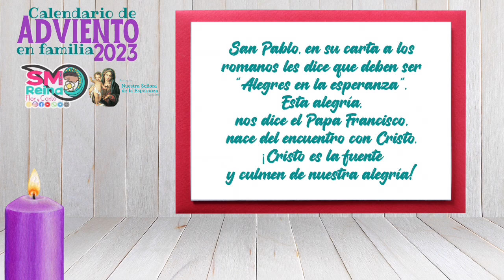Día 4. Calendario de Adviento en familia 2023.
Les compartimos estas cápsulas para prepararnos durante el Adviento, para recibir a Jesús en nuestro corazón.
De la mano del Padre Laureano López Saloma, reflexionaremos sobre la el Mensaje del Papa Francisco para la jornada de la juventud “Alegres en la esperanza”

Agradecemos a la Parroquia Nuestra Señora de la Esperanza por trabajar en comunión con Flor y Canto. Santa María Reina de la Paz.
¡Que este tiempo de espera sea también de gran alegría!